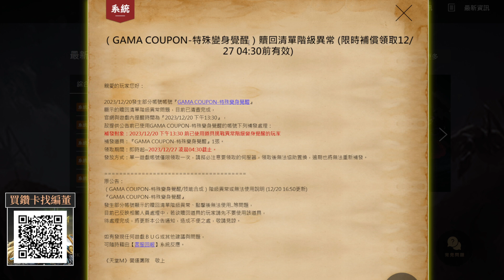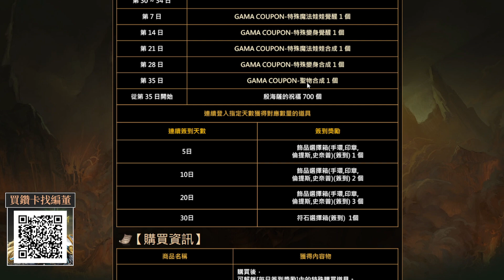【天堂M】再忍一下！下週就能用 4 張 GAMA COUPON 啦！想一起開台尬？歡迎報名 👉買天堂M鑽卡找編董